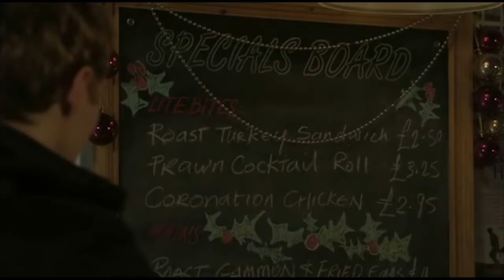Jay Brown - 4th January 2013